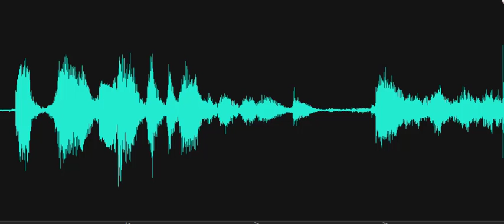Like real Catholic Church incense...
Three Investigators discussing that one of them smells a strong scent of church incense. Male Investigator states, "Like real Catholic Church incense."  A male voice responds "It's bizarre." Recorded on October 13, 2020, at The Brick Hotel on the Circle in Georgetown, Delaware.